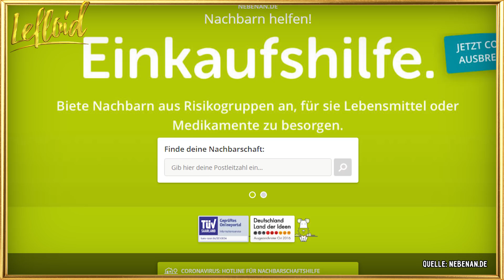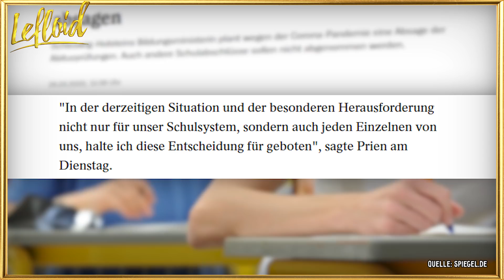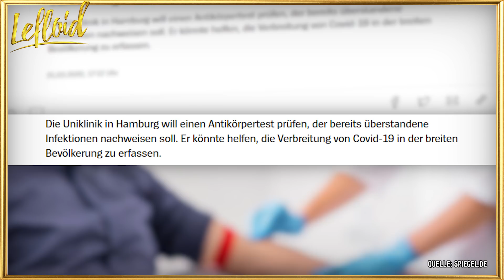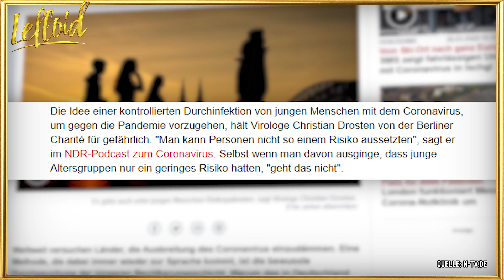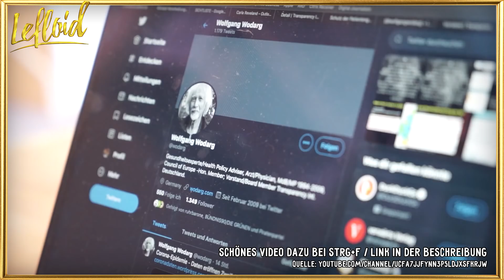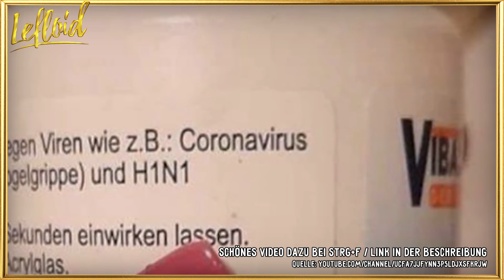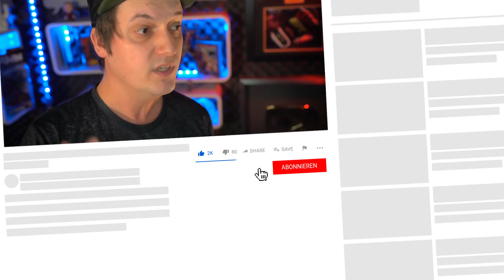ACHTUNG! Wirre CORONA-Verschwörungen 👽 & ABI 2020 OHNE PRÜFUNGEN!? 👨🏻‍🎓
Viele Schüler freuen sich bereits: Fallen die Abitur-Prüfungen 2020 aus? Nicht ganz! Oder besser: Noch nicht? Außerdem schauen wir uns die absurdesten Verschwörungstheorien zum Coronavirus an.

👏🏻 Nachbarschaftshilfe!

📖 MEIN NEUES BUCH!:

Ich wünsche euch wie immer Spaß mit der aktuellen Folge und freue mich über euer Feedback, eine positive Bewertung und viele Kommentare! Aloha & Mahalo Freunde!
Viel Spaß mit dem Video! Vielen lieben Dank für all euren Support!